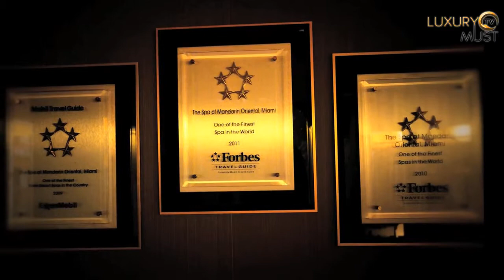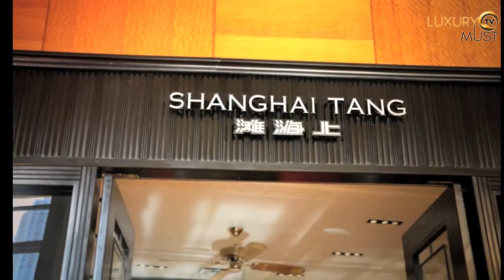Mandarin Oriental Miami